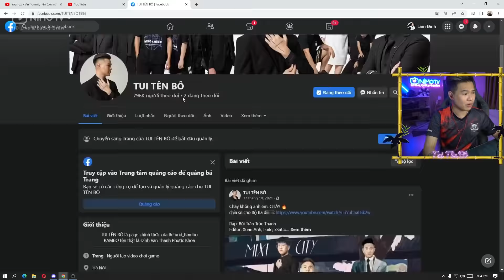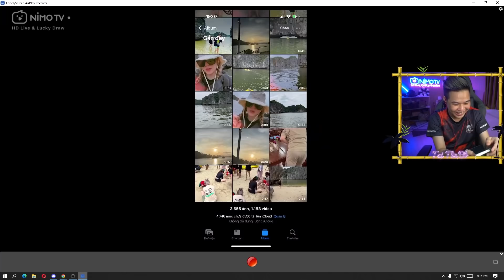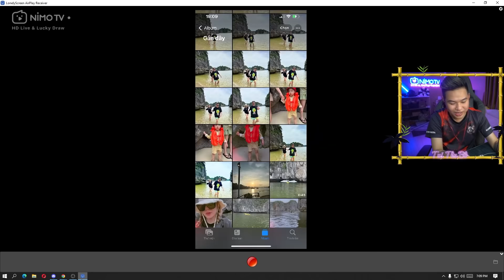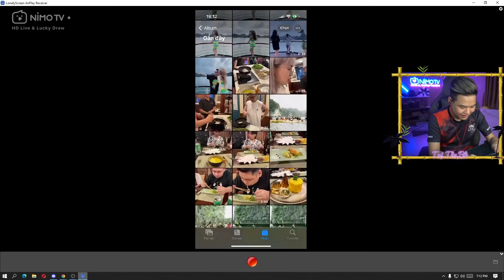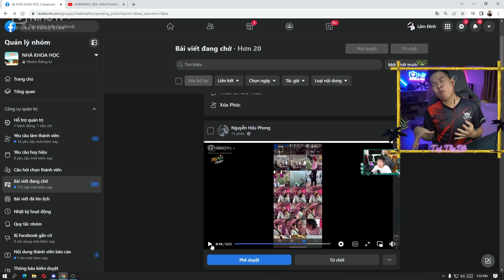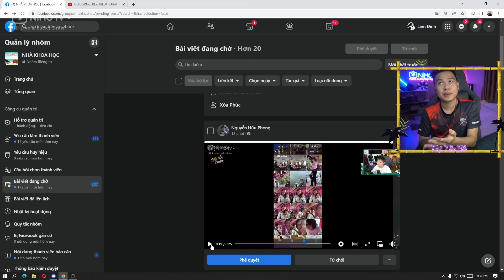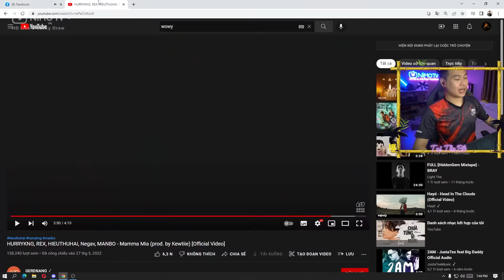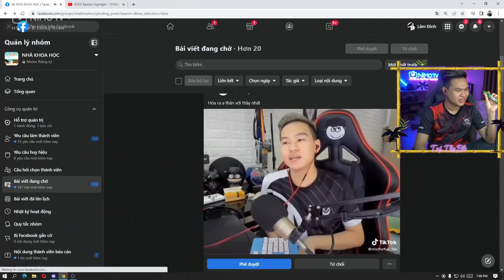(TALKSHOW) CHUYẾN ĐI HẠ LONG CỦA ANH EM REFUND VÀ NGƯỜI THẦY TỪNG PHÁ 5000 TỶ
► NimoTV 18h30 - 22h30 Từ thứ 2- Thứ 7 hàng tuần trên